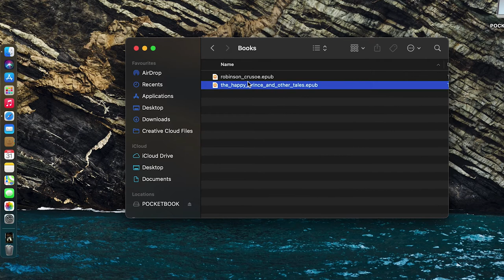How to connect the device to Mac? PocketBook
Turn on the device
Connect it to a PC with a USB cable
Click on PC-Link on the screen
Open Finder on a PC
Copy files to the device.